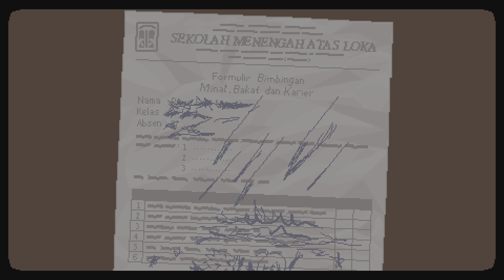A SPACE FOR THE UNBOUND | Gameplay Playthrough Chapter 4 - Part 2 of 2 (PS5)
My casual first playthrough of this game.